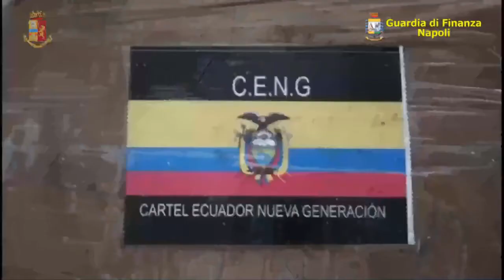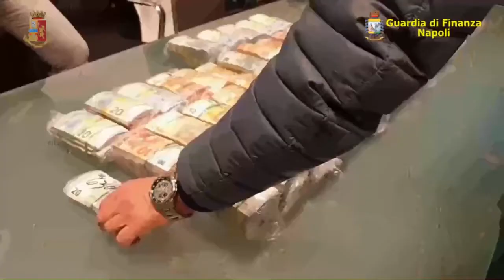Operazione Congiunta Polizia di Stato e GdF